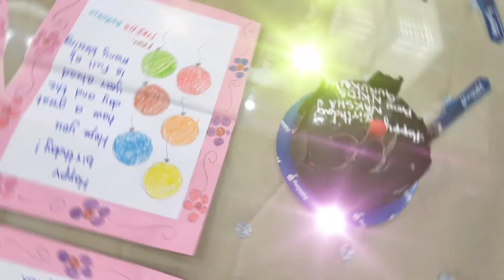My 5th Unicorn🦄theme birthday party🥳@Home&Pre-birthday celebration 🎊@School|little naksha kids vlogs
Unicorn🦄 theme birthday party@home and pre-birthday celebration🎊@school